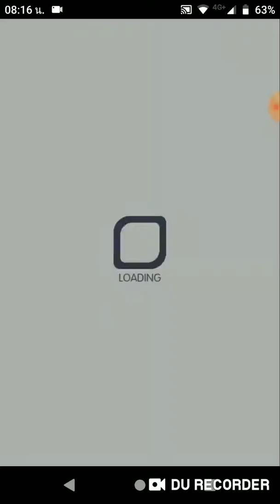Crash fever [Ultimate] Electric Diva's Fallen Angel!!